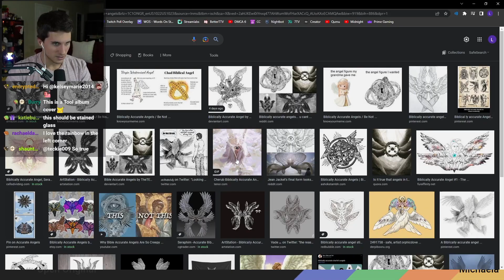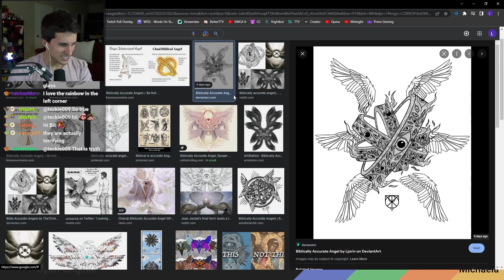Oompa Loompa Logan vs. Augustus Gloop | Photoshop Challenge Episode 10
For Halloween this year, Logan dressed up as an Oompa Loompa; Mommaolio dressed up as Willy Wonka. After cooking some holiday treats together, Logan danced for chat while still in costume. Without missing a beat, Konner turned it into the next week's photoshop prompt. The end results of this challenge are fantastic! The full version of the original stream is